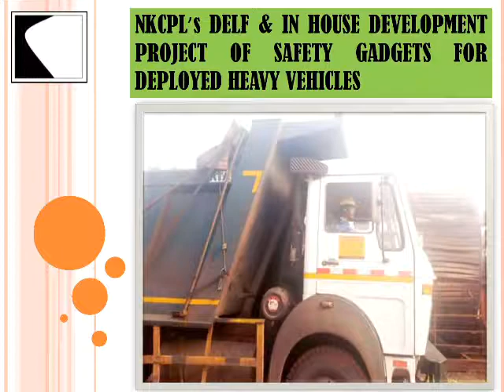NKCPL JSR's Indegenous and In House Developed "Seat Belt Reminder"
NKCPL JSR have developed in an  In house Research and Development Process a Seat Belt Reminder for it's Dumpers.

The Reminder has been linked in connection with the ignition of the Dumpers.

While starting the Dumpers, the drivers have to wear the Seat Belt for the ignition of the Vehicles. Untill the Belt lock isn't inserted into the buckle, the vehicle won't get ignited.

Also if during driving, the driver opens or unlocks the seat belt from its buckle the vehicle will get off, i.e. the ignition of the vehicle will automatically get turned off.

This will help in the operations and will add to the Safety Standards.